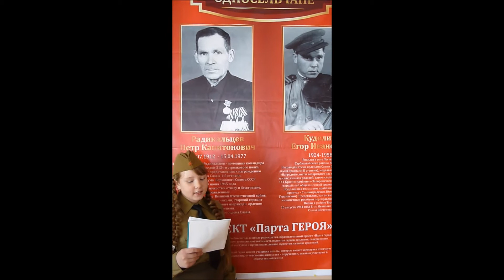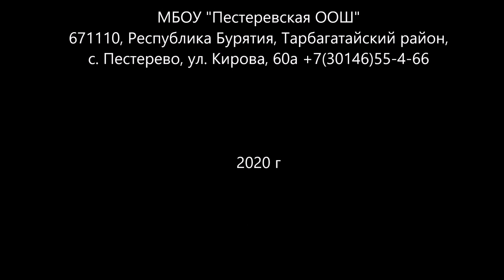Редикальцева Елена о Куделине Егоре Ивановиче